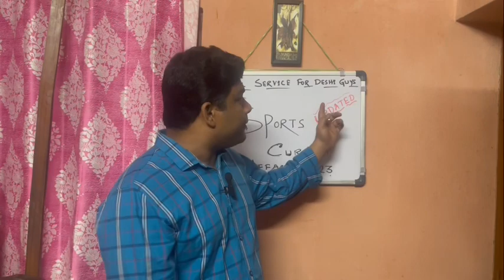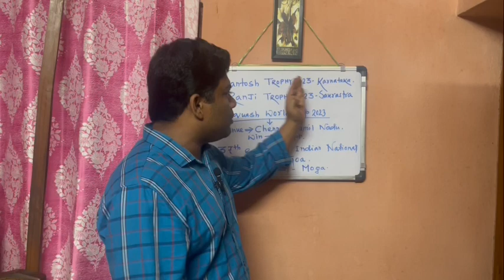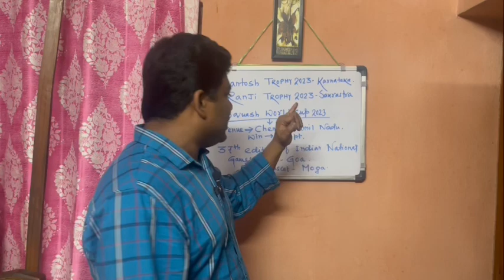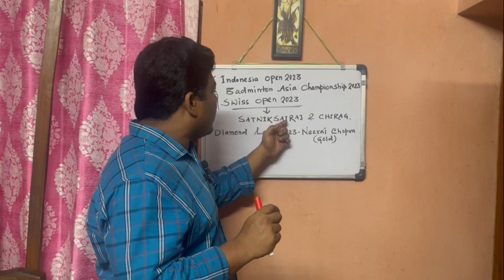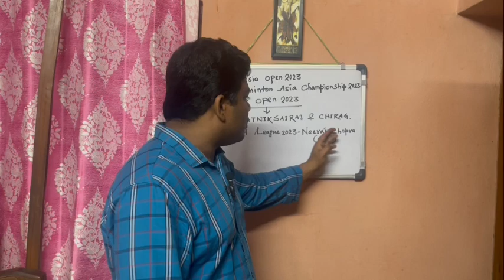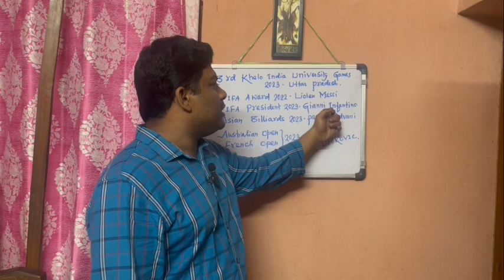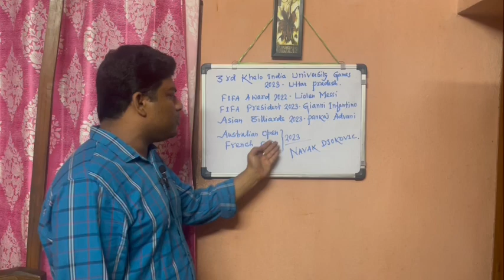Sports Current Affairs & GK 2023 | Sports Awareness for Competitive Exams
There will be a chance to get at least 1 mark in upcoming WBCS preliminary and other Govt exam

Sports Current Affairs 2023 | Top Sports Current Affairs 2023

Sports Current Affairs 2023 | Jan - June 2023 | Top MCQs

Sports Current Affairs 2022 : Sports GK Questions 2022 | Most Important Current Affairs | CSDG

Our Aim:-

Whenever we come across the idea of preparation for competitive exams, we take every advertisement except   Civil Services.  This, we do quite deliberately and subconsciously as well. But it doesnot occur automatically rather reasons are there.
First. a civil service preparation drags you in such a vast arena that you have to surpass your comfort zone, which if you thing to accept but cannot grab bcz you find a pathetic lacking of affordable and quality coaching. Second, there is a China- Wall that is "English". Be it history or polity, the impregnable wall of english comes first, then the actual subject. This is the main issue. "Asli Jhol"We are not talking about future docs or engineers. We are considering those guys and girls who are   "purely deshi" and if they had had proper guidance, they would have succeed surely.
Here CSDG comes handy with bengali aspirants to crack UPSC and at least  WBCS through a line by line reading & bengali illustrations of Laxmikant for Polity and in-depth understanding  of high value economics classes at its start. So let's burst it.

About Motivator:-

Koustoov Sarkar on finishing graduation in 2005 from CU, started his career in Steel Authority of India Limited, Durgapur from 2006. He joined Block Development Office under Gov.of WB in 2010 at Namkhana, South 24 Paraganas. In 2014 he engaged in the Department of PostOffice under Govt. Of India and shifted to Suri, Birbhum and then Bolpur. Now he is working under the Dept. Of CGST, Central Excise & Customs; HQ in Bhubaneswar, Odisha.

Psc clerkship
Wbpsc miscellaneous
wbcs preparation
Psc miscellaneous current affairs
psc miscellaneous gk
Psc clerkship current affairs